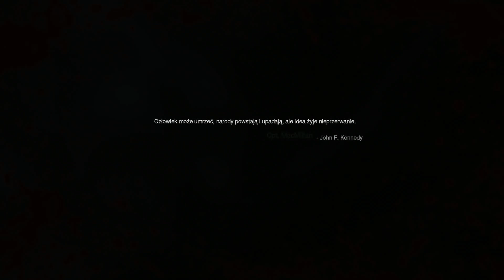Call of Duty: Modern Warfare Remastered - Walkthrough PS4 PART 3